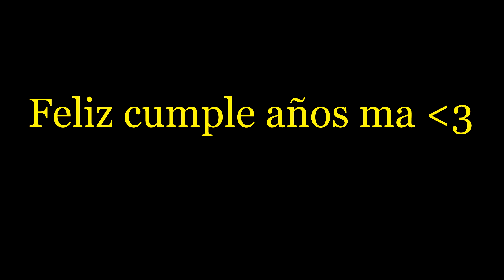moms bday, Alina's first time in pool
Alina's first time going to the pool and my mom's birthday during quaratine.